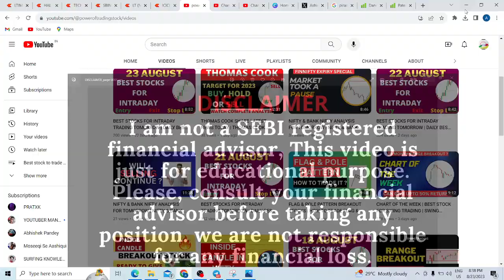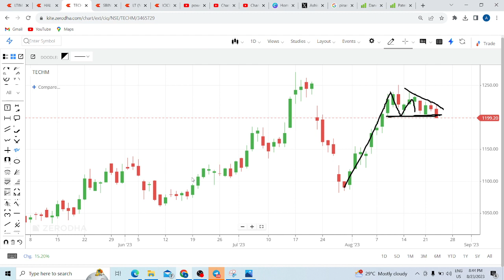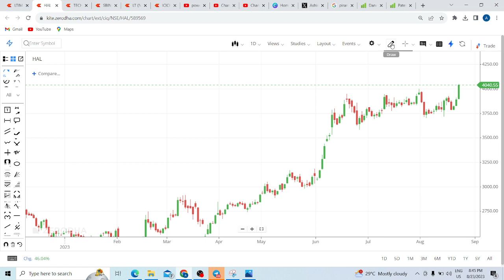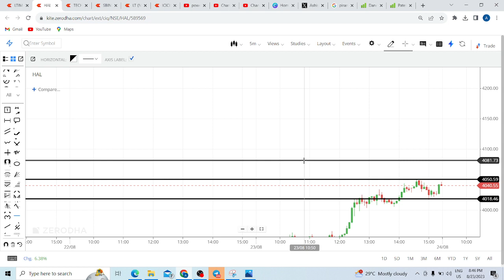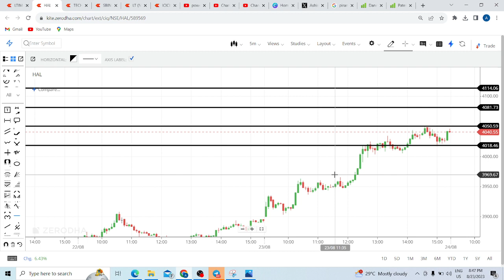BEST STOCKS FOR INTRADAY TRADING TOMORROW | DAILY BEST INTRADAY STOCKS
ICICI BANK share target today, LT share target today, SBIN share news & price target today, NIFTY latest news, BANK NIFTY price target tomorrow, TECHM share price tomorrow, HAL share target,